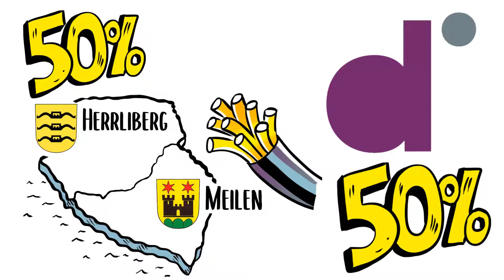Erklärungsvideo Didico AG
Als lokal verankertes Telekommunikationsunternehmen wollen Sie die EinwohnerInnen der Gemeinden, in denen Sie tätig sind, auf Ihre innovativen Angebote und den Service, den Sie bieten, aufmerksam machen? Kein Problem, mit einem audiovisuellen, unterhaltsamen und informativen Erklärungsvideo, das Sie auf Ihren digitalen Kanälen vielseitig einsetzen können.